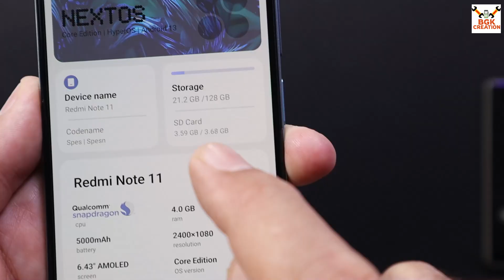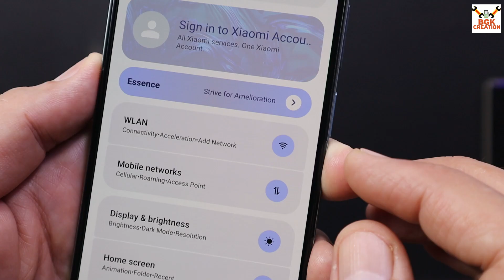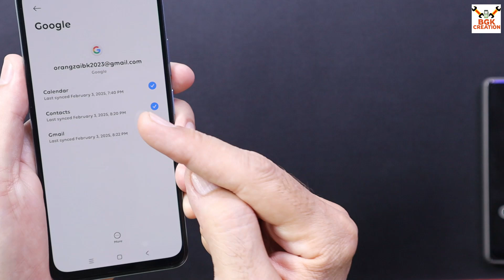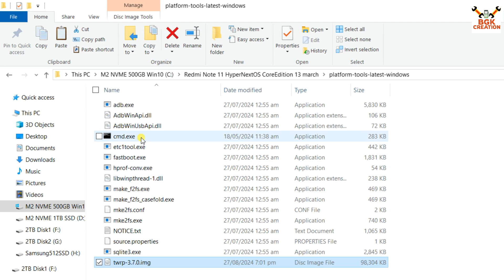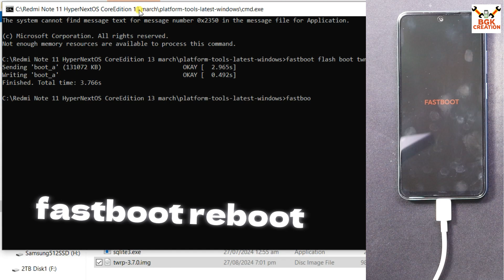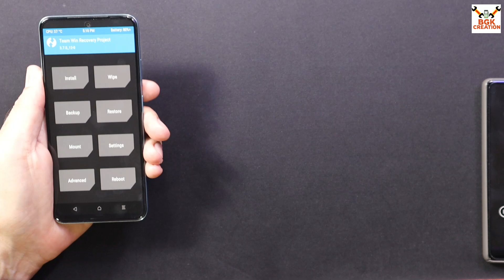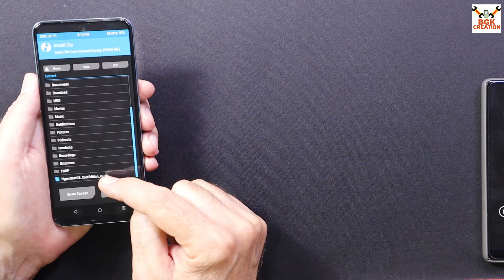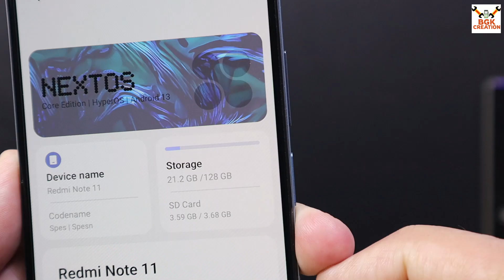Install HyperNextOS Core Edition ON Redmi Note 11 English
HyperNextOS Core Edition | 1.0.4.0

Redmi Note 11/Spes Spesn
ROM Status: Stock Mod
📆 13/03/2025 📱Spes
🧑‍💻 By  Jiā Yí (佳怡)

Notes:
Must Read changelog before flashing the rom

Stay Blessed